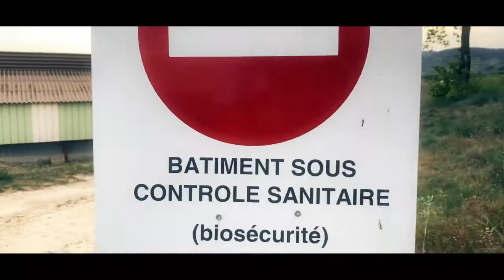La Maison de Papier par Les Confinis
« La maison de papier »
Première parodie confinée, entièrement réalisée à l’iPhone 11. 📱😷😜

Créée par Les Confinis :
Pierre Noguéras
Sébastien Gill
Roxane Le Texier
Florence Coste
Barbara Laurent
Lorène Devienne

Musique originale : Ben Samama

Covers : FLY (Femmes Like You)

Un merci tout particulier à Camille.

Si vous aussi vous êtes au bout du rouleau, n’hésitez pas à partager.
Bon déconfinement à tous, take care! 😘💪🏼☀️